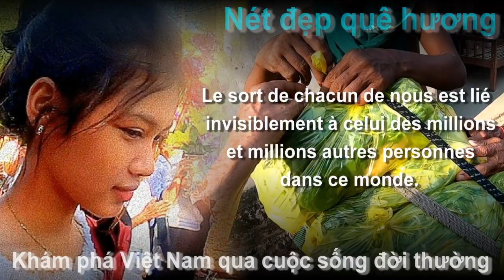Cám ơn ông 9 Gấu & bà con chợ rau đã tặng rau 0 đồng cho xóm nghèo, Châu Lăng, Tritôn, AG 01/02/2024